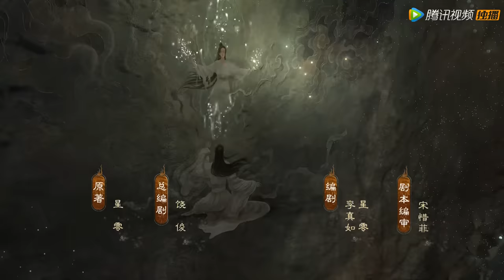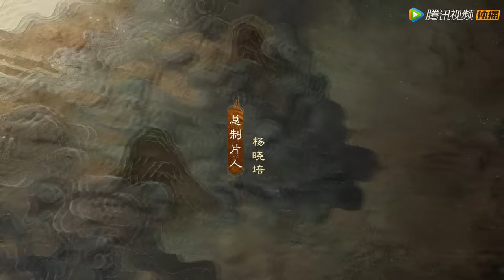ENG SUB【千古玦尘 Ancient Love Poetry】EP35 后池自请责罚，与清穆定下百年之约（ 周冬雨、许凯）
❗Full Version Block in 8 territories:
Thailand, Taiwan, Vietnam, Indonesia, Philippines, India, Malaysia, Singapore